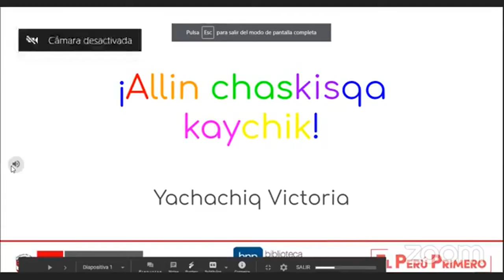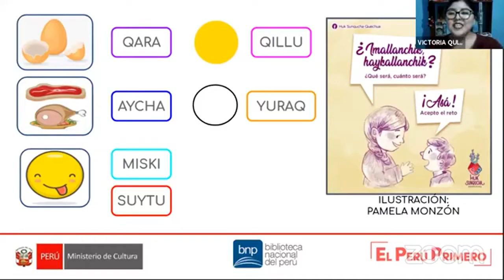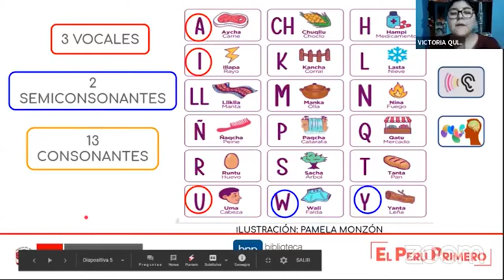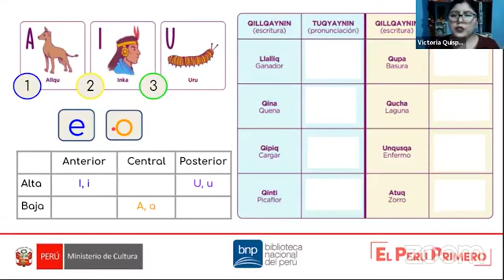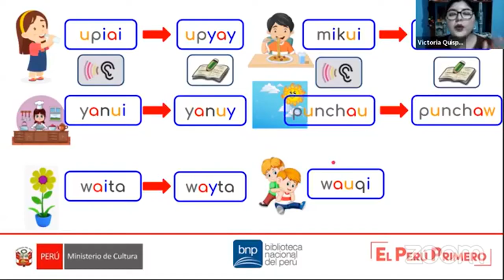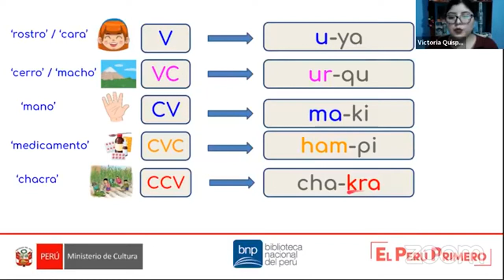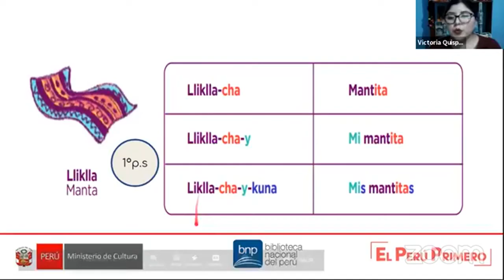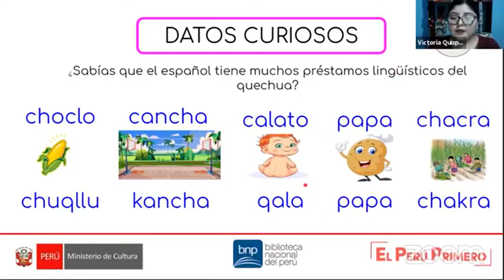Curso introductorio de Quechua Chanka | sesión 1: lengua y cultura quechua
¿Quieres aprender quechua chanka?

La Biblioteca Nacional del Perú y el Ministerio de Cultura del Perú te ofrecen la oportunidad con sus cursos introductorios libres.